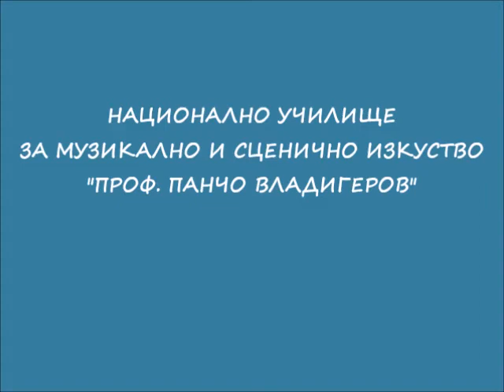СЦЕНИЧЕН КОСТЮМ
ПРЕДСТАВЯМЕ ВИ ...
СПЕЦИАЛНОСТ: Сценичен костюм
ПРЕПОДАВАТЕЛИ: Ваня Забунова, Мирослава Андонова, Добрин Вътев, Антоанета Фотева, Таня Бахатурова, Василена Манолакева, Аглика Атанасова